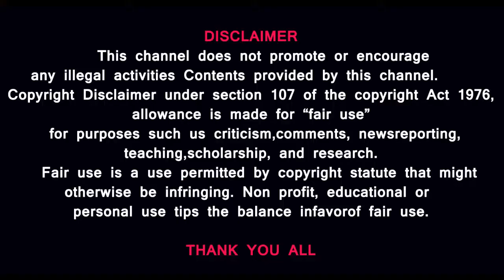நாடகம் நடத்தும் அரசியல் கட்சிகள்-தேர்தலை புறக்கணிப்பதே எங்கள் வழி-தோழர் மணியரசன் அதிரடி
தேர்தலை புறக்கணிப்பது சரியான நடிவடிக்கையா -தமிழ் தேசிய பேரியக்க தலைவர் பெ.மணியரசன் அரசியல் கட்சிகள் பற்றியும், தேர்தல் பற்றியும் உரித்தெடுக்கும் பேச்சு